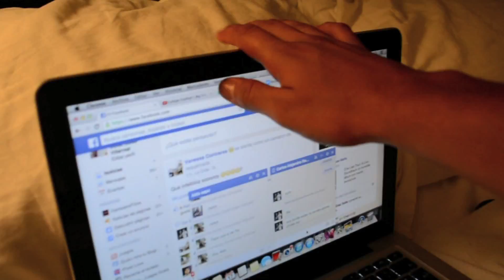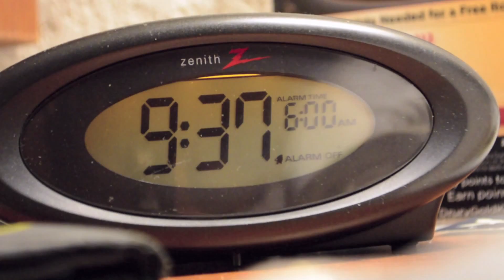PELICULAS DE TERROR